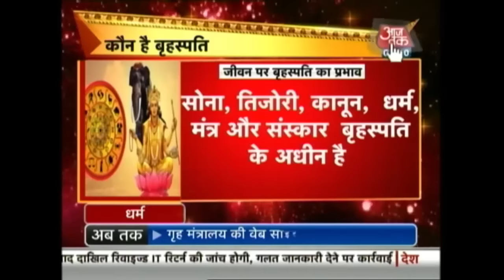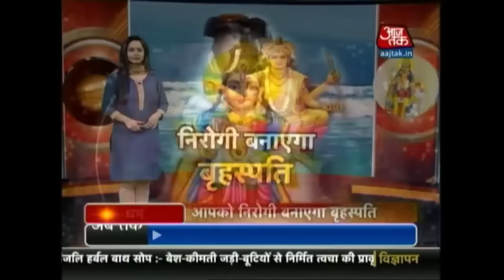Dharm: December 15th 2016| 6:30 AM